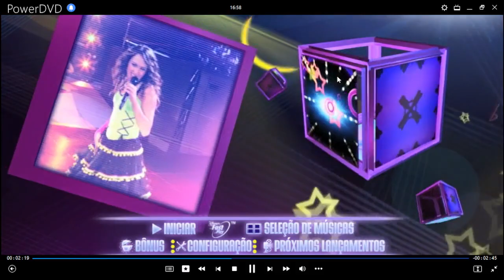Hannah Montana y Miley Cyrus En Concierto: Lo Mejor de Dos Mundos (2-D) DVD Menu 2008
en inglés, español, portugués, chino y coreano